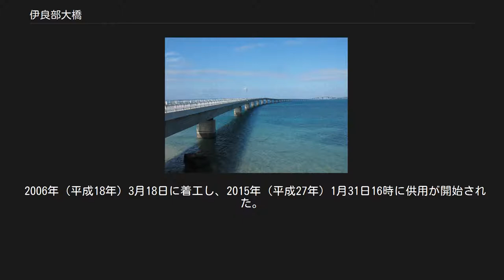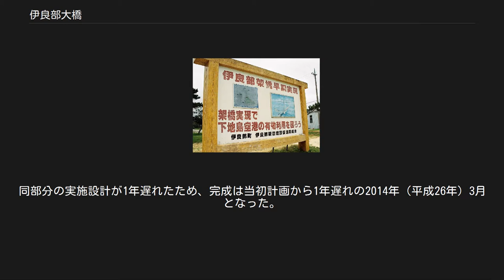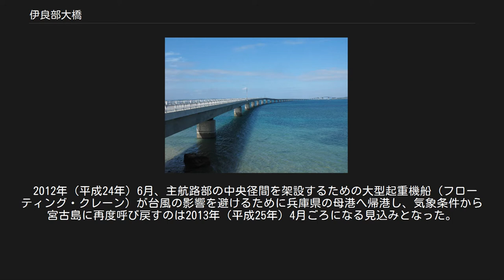伊良部大橋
伊良部大橋（いらぶおおはし）は、日本の沖縄県宮古島市の宮古島と伊良部島とを結ぶ橋である。
 2006年（平成18年）3月18日に着工し、2015年（平成27年）1月31日16時に供用が開始された。
全長3,540メートル (m) で、新北九州空港連絡橋（全長2,100 m）を上回り、通行料金を徴収しない橋としては日本最長である。
 宮古島の平良港トゥリバー地区と伊良部島東南部の長山の浜近辺を結ぶ橋で、沖縄県道252号平良下地島空港線の一部である。
 橋梁の構造は一般部がPC連続箱桁橋、主航路部が鋼床版箱桁橋とされ、本橋部分の全長は3,540 mに及ぶ。
また、取付道路は2,960 mで、伊良部島側取付道路の一部は2箇所で計600 mの海中道路とされている。
本橋部分と取付道路を合計すると、全長は6,500 mとなる。
 橋梁の幅員は8.5 mで、幅3 mの片側1車線道路の両側に幅1.25 mの路肩が設けられる。
主航路部は船舶の通航のため、支間長180 m、クリアランス27 mとされる。
また橋全体では、緩いカーブを描く線形をしている。
 橋長3,540 mは、離島どうしを結ぶ橋としては日本最長で、無料橋としても日本最長である。
また、日本の道路橋全体でもアクアブリッジ（4,384 m）、明石海峡大橋（3,911 m）、関西国際空港連絡橋（3,750 m）に次いで4番目の長さを持つ橋でもある。
 沖縄のマリンブルーの海中を突き進む長大橋からの眺望は好評で、伊良部大橋の開通により観光の促進や流通コストの削減が見込まれる。
また、宮古島の地下ダムから農業用水や生活用水が大橋に併設された導水管を通って供給されるため、水道のコストも削減されたほか、スピード化によって医療や教育の面でも伊良部島の島民にとって恩恵を与える大きな役目を果たしている。
 橋の中央部は一般車両駐停車禁止となっているが、車を停めて写真や動画を撮影する観光客や住民が少なくない。
2017年9月には、橋の中央付近から男性が誤って海に転落するという、この橋で初めての死亡事故が発生し、宮古島警察署などでは対策を協議することになった。
 伊良部大橋周辺の空中写真。
（2015年4月15日撮影の16枚より合成作成）。
国土交通省 国土画像情報（カラー空中写真）を基に作成 橋の開通前に伊良部島内で路線バスを運行していた共和バスが、橋の開通に伴い路線を宮古島まで延長して、伊良部島佐良浜港 - 宮古島平良港間で路線バスを運行している。
 2019年3月30日のジェットスター・ジャパン成田～下地島線の就航に合わせて、橋を経由して下地島空港と宮古島の間で空港連絡バスの運行が開始される予定である。
 一方、宮古フェリー及びはやてによって運航されていた平良港と佐良浜港を結ぶ一般旅客定期航路は、伊良部大橋開通に伴い廃止された。
伊良部大橋の開通後、はやてはクルーズ船「モンブラン」を購入し、伊良部大橋周辺等で遊覧船事業を行っている。
 着工前の下地島に設置されていた、架橋を要請する看板（2005年（平成17年）2月） 本橋梁は、2006年（平成18年）3月18日に着工した。
当初の計画では2013年（平成25年）3月の竣工を予定していた。
当初、主航路部は鋼中路アーチ橋を計画していたが、2007年（平成19年）に行われた耐風検討委員会の風洞実験で耐久性に問題があることが判明した。
主航路部橋種検討委員会にて再検討した結果、2008年（平成20年）に鋼床版箱桁橋に変更した。
同部分の実施設計が1年遅れたため、完成は当初計画から1年遅れの2014年（平成26年）3月となった。
 2012年（平成24年）6月、主航路部の中央径間を架設するための大型起重機船（フローティング・クレーン）が台風の影響を避けるために兵庫県の母港へ帰港し、気象条件から宮古島に再度呼び戻すのは2013年（平成25年）4月ごろになる見込みとなった。
このため、完成はさらに10か月ほど遅れ、2015年（平成27年）1月ごろとなった。